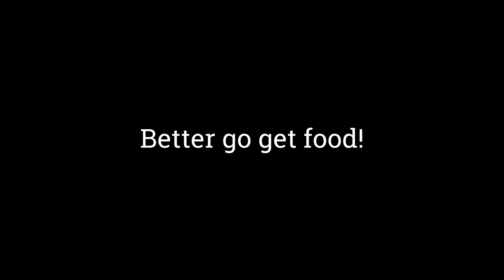Grad School Video